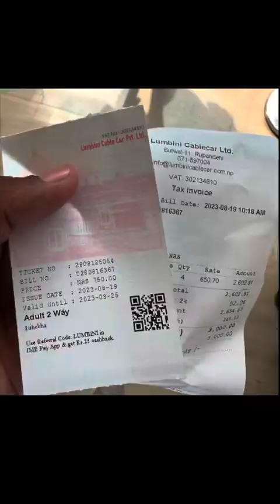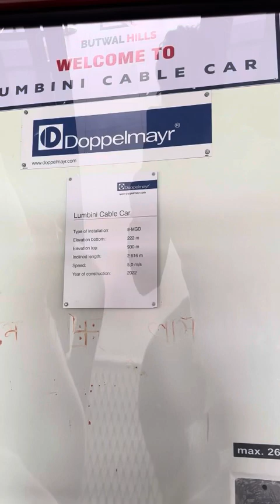Whole trip of Butwal Ropeway Lumbini Car Cable Butwal Nepal